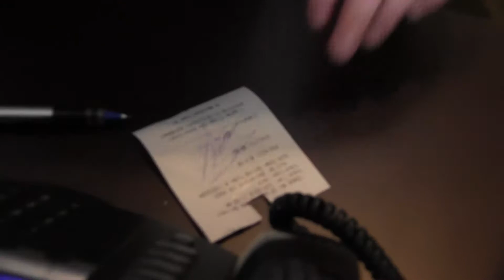Eddie Money Runs The Front Desk At CBS Radio Detroit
Eddie Money takes a break from his rock star life and gets a real job answering phones and greeting guests at CBS Radio in Detroit. The Jimmy Johns guy has two hoagies to paradise for a staffer. The visit promotes his show kicking off the DTE concert season Friday, May 27 with his daughter Jesse. His son's band Dez Money and the Faze opens the show.